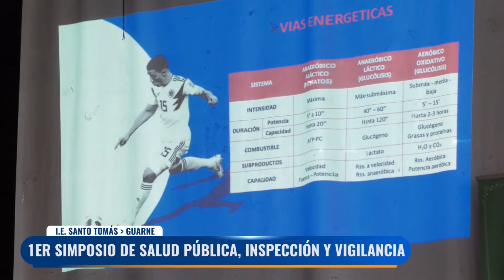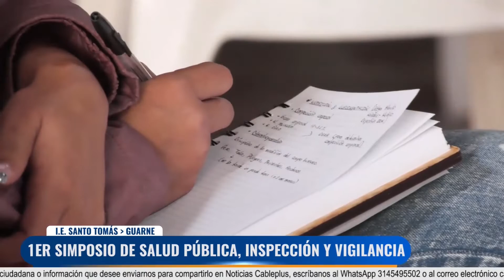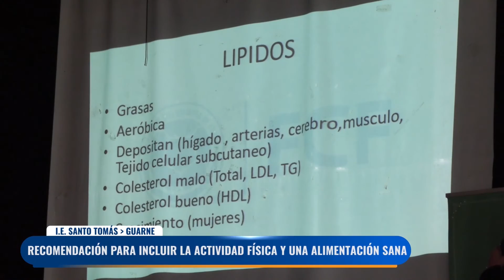Así fue el Simposio de Salud Pública, Inspección y Vigilancia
Esta es la Semana de la Seguridad Alimentaria y Nutricional, y como parte de la
programación se realizó el Simposio de Salud Pública, Inspección y Vigilancia, un espacio
donde se brindó información sobre el consumo seguro y oportuno de alimentos para mejorar
la calidad de vida